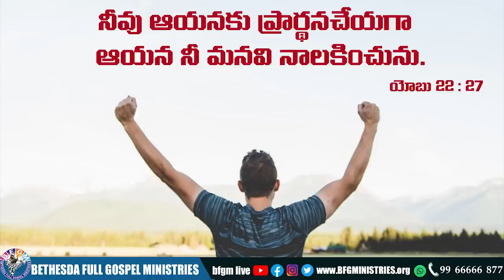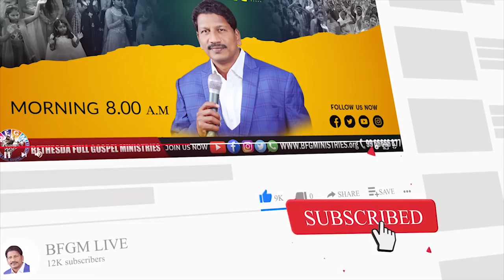Today's promise 19.07.2022 | BFGM LIVE